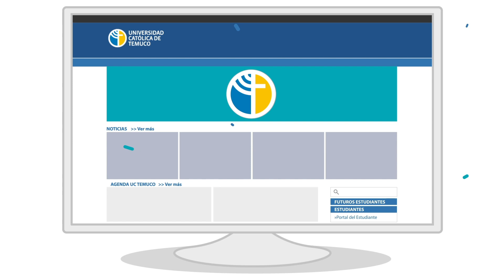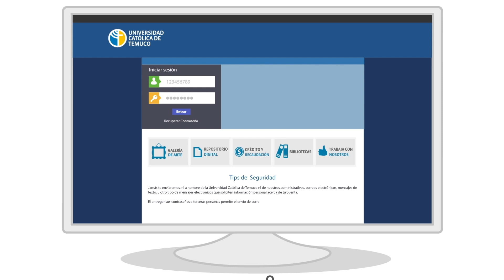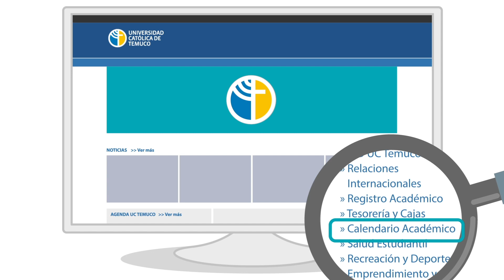Inscripción de cursos